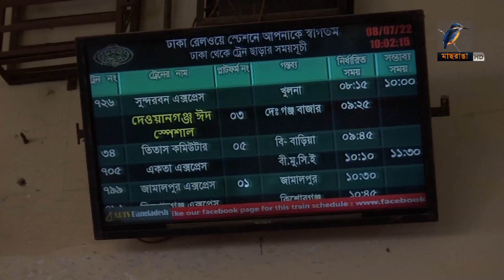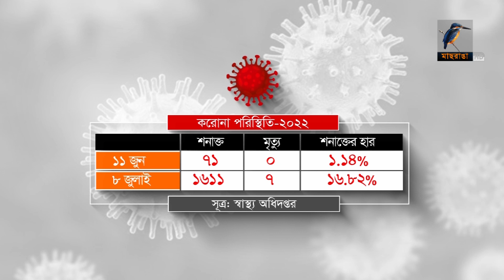মাছরাঙা রাতের সংবাদ | ০৮ জুলাই, ২০২২ | Maasranga NewsFull News 10pm